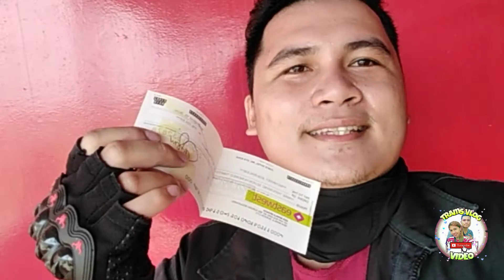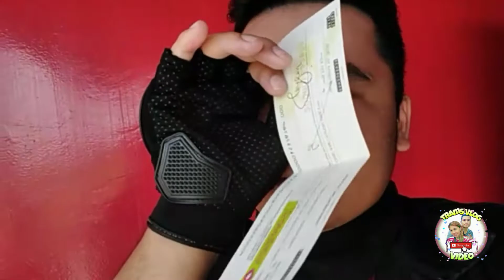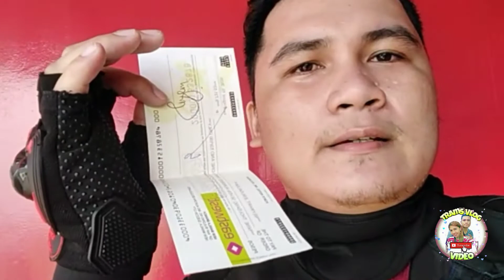FINALLY" | NAKUHA KO NARIN | SA WAKAS ANG SAHUD KO!PRANK | trams vlog video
Its a prank mga idol Last' pay ko lang sa work
trams vlog video

GOD BLESS#HOTEL SOGO#S29#FAMILY

USY FLM PAANGAT#SOLID SOWIERD